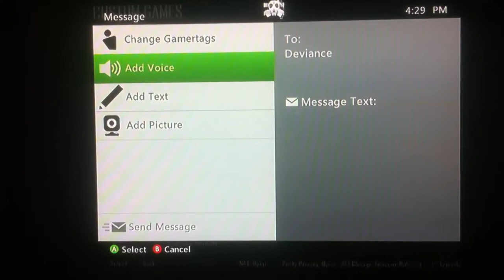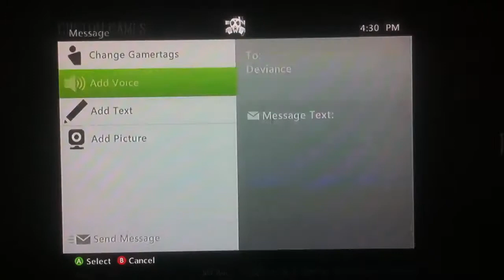God To Everyone & Deviance "BlackOps2" Dispute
This is No Show Proof of Them Not coming to 3rd Map . My PVR is broke , and we win 2nd map and they dropped host . So therefore we can't see the game in Theater ... So this is legitament proof of them not coming . A 7 minute video .